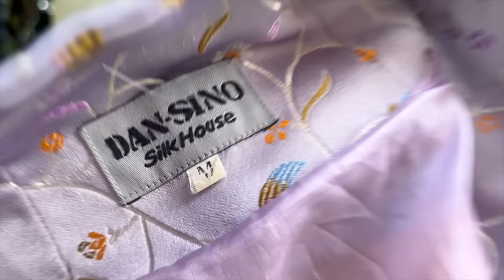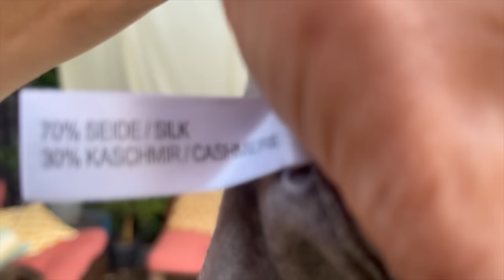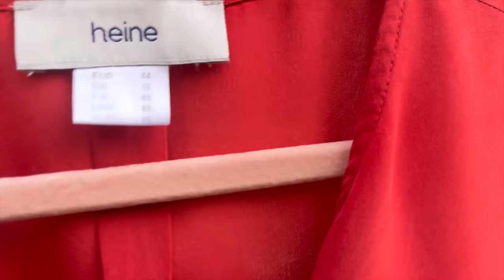Rajd po lumpkach w Wadowicach - I Love Odzież Używana i Barska! Perełki premium, mega buty i trendy!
Zapraszam na filmik w trendach i z rzeczami z second handu! Tym razem zakupy z second handów w Wadowicach  - naprawdę mega perełki plus modne stylizacje!

Pomóżmy zwierzakom! 🌷🌹

Sylk_me Insta